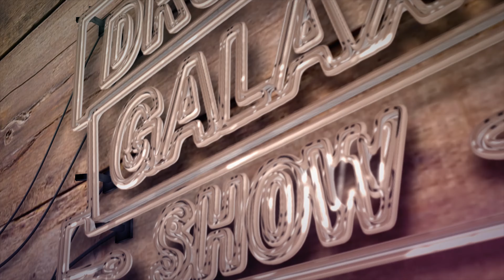Как ЗАРАБОТАТЬ барабанщику (10 способов)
Сегодня я расскажу о 10 способах того, как заработать барабанщику!

Поддержать мой проект:
✔ Карта Сбера: 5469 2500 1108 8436
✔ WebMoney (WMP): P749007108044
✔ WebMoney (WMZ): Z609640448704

Мои он-лайн уроки игры на барабанах:
- Индивидуальный подход в зависимости от ваших целей
- Я всегда на обратной связи
- Первый урок - бесплатно!

СОДЕРЖАНИЕ:

0:00 Вступление
0:34 Он-лайн уроки
1:08 О категориях заработка
1:22 Способ №1
2:12 Способ №2
2:57 Способ №3
3:25 Способ №4
3:54 Способ №5
4:17 Способ №6
4:54 Способ №7
5:34 Способ №8
5:55 Способ №9
6:08 Способ №10
6:58 Заключение